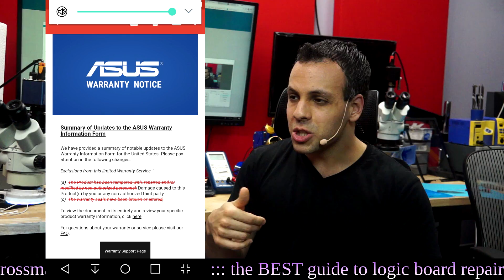Repair culture is WINNING: ASUS Warranty Policy changes.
› Bitcoin: 1EaEv8DBeFfg6fE6BimEmvEFbYLkhpcvhj
› Bitcoin Cash: qzwtptwa8h0wjjawr5fsm0ku8kf40amgqgm6lx4jxh
› Dash: XwQpZuvMvU44JT7C7Uh6xHvkSadzJw9fMN
› Dogecoin: DKetsoCvwa2hF29ssgUA4Wz4hxT4kj3KLU
› Ethereum: 0x6f6870feb48f08388ee345cf0261e2f03d2fa310
› Ethereum classic: 0x671bfd61ba87edf6365c97cea33d66ba73645510
› Litecoin: LWnbTTAjojZQt68ihFJFgQq3cYHUsTcyd7
› Verge: DFumZ5sMhi3JktLQpsTVtV9xUt3zKDrcZV
› Zcash: t1Ko3FkphQYoQroQc8k2DVk4WKMAbmNR8PH
› Zcoin: a8QdvArHmdRYe1MjiqtP6jDNe6Z4JgnRKZ